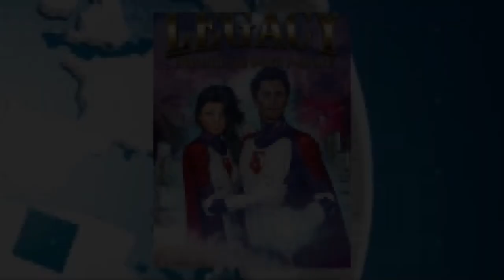LEGACY EPISODE SERIES BY Robert Maxxim Episode 42